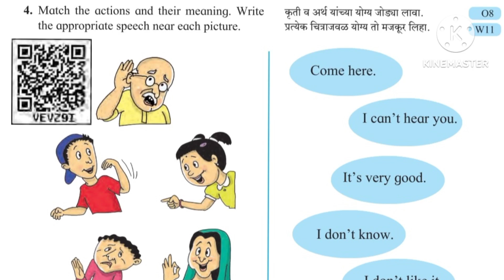5th english activity talking English with actions